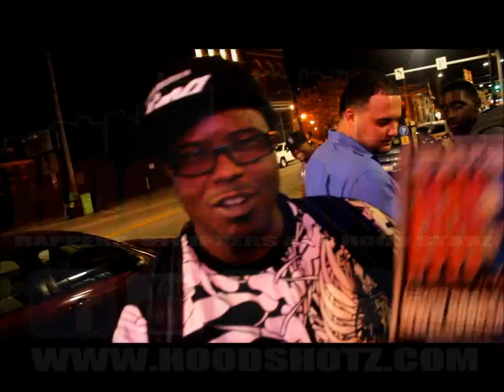J PAD DA JUGGERNAUT HOOD SHOTZ PRODUCER OF THE MONTH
J PAD DA JUGGERNAUT HOOD SHOTZ PRODUCER OF THE MONTH OCTOBER 2013